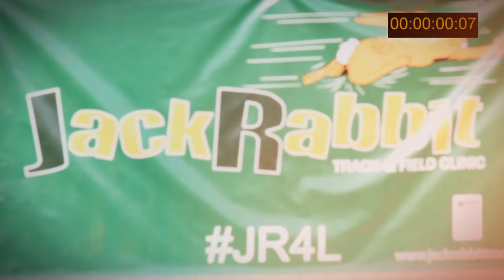Pain is Gold Documentary Official Movie Trailer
Witness the journey of Jackrabbit Track Club endures from off season conditioning winter months to the hot summer months of July as they compete in the 2015  USATF Junior Olympics in Jacksonville, FL.